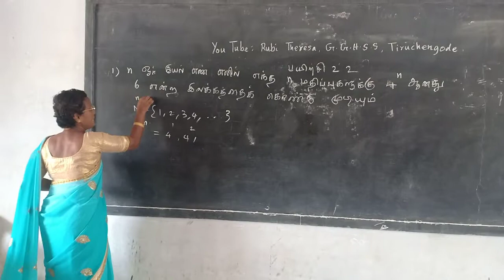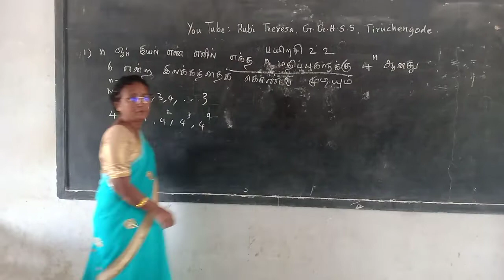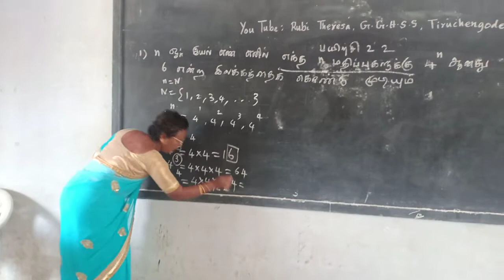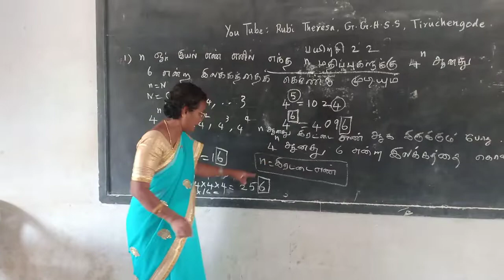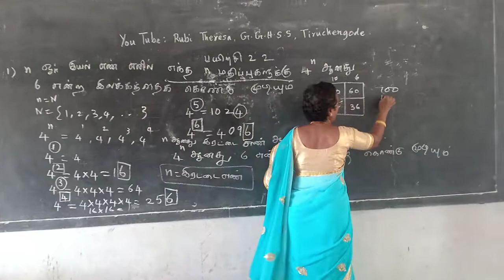10th Maths _ Numbers and Sequences _ Exercise 2.2 _ Sum 1